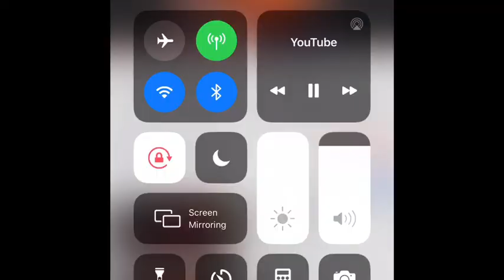Smith-cotton basketball playlist